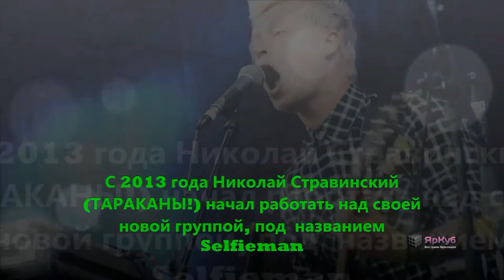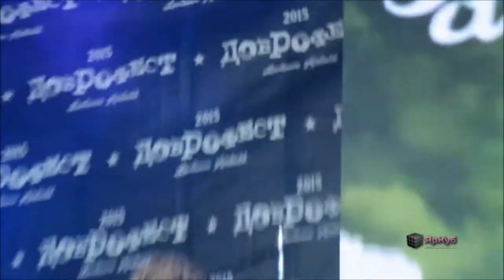yarcube.ru — интервью группы Animal ДжаZ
Дата: 26-28 июня 2015 года.
Где: Ярославская область, аэропорт Левцово.
Подробно: о своем творчестве, выходе новых клипов и творчестве коллег по сцене.